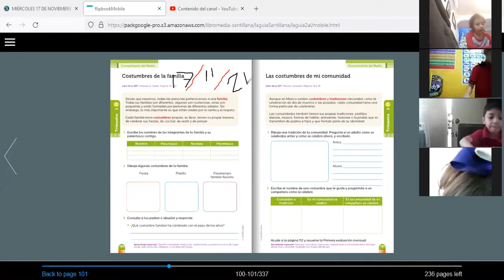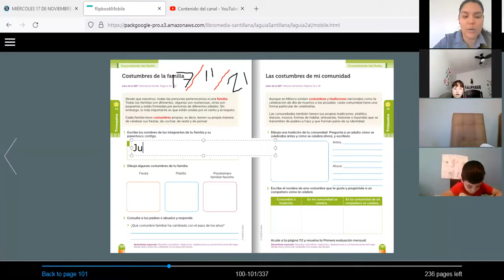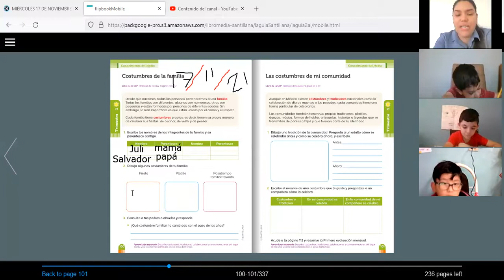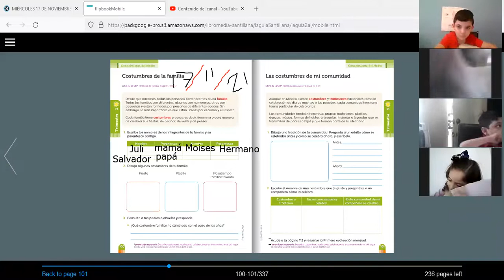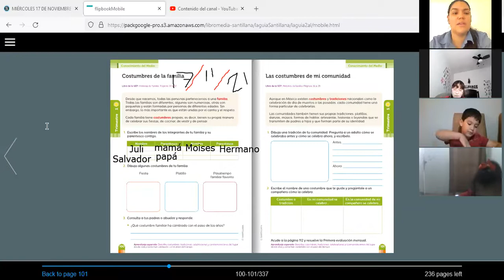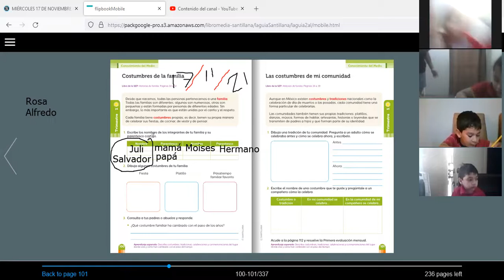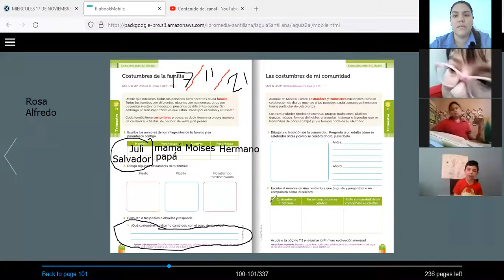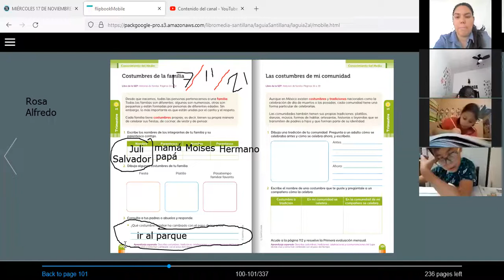P2A, VÍDEO DE LA CLASE DE CONOCIMIENTO DEL MEDIO DEL DÍA MIÉRCOLES 17 DE NOVIEMBRE